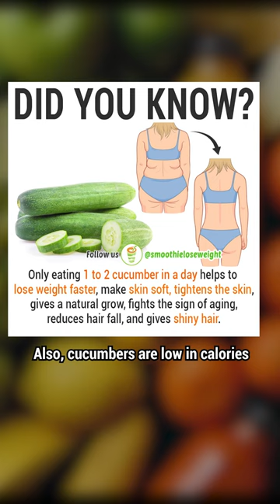Lose Weight Faster with two cucumbers in a day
👉 The Smoothie Diet to Lose Up to 18 lbs In 21 days

A delicious diner smoothie for weight loss. The perfect smoothie diet recipe for an easy and quick nutritious meal replacement for breakfast, lunch, or dinner.